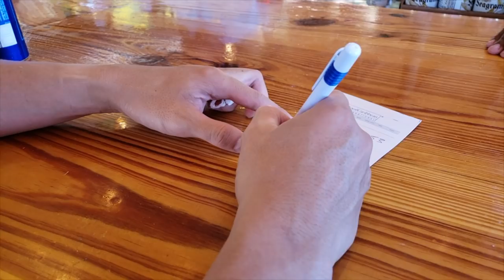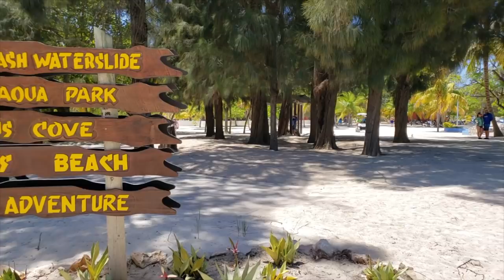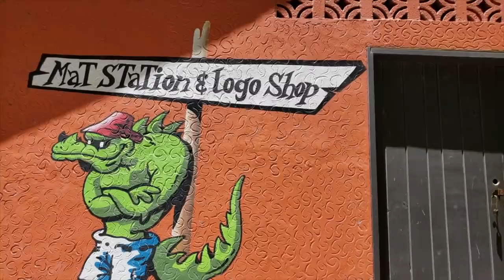Đi du thuyền đến vùng biển Caribbean || Phần 6: Tắm biển ở đảo Labadee, Haiti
Sau khi tham quan các quầy hàng lưu niệm trên đảo Labadee thì mình xuống tắm biển. Thời tiết lúc đó không nắng quá gắt và nước không ấm do đặc thù địa lý của vùng Caribbean nên lát sau mình mới có thể ngâm mình dưới dòng nước mát lạnh.

Sau khi tắm thì gia đình bắt đầu đi ăn trưa buffet. Vì quá đông nên mọi người phải xếp hàng. Đồ ăn vừa đủ và cũng vừa khẩu vị.

Sau đó mình đi tham quan vài vòng dọc bờ biển rồi trở về tàu lúc 4:00 p.m. Kết thúc ngày thứ 3 tham quan và tắm biển đảo Labadee, Haiti.